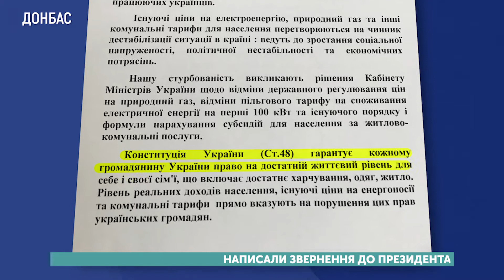Депутати Костянтинівської міськради написали звернення до президента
Звернення до Президента, Кабінету Міністрів та Верховної ради написали депутати Костянтинівської міськради. У листі просять знизити ціни на комірне. Зокрема, на газ та електроенергію. За таке звернення проголосували всі 37 депутатів присутніх у  залі.